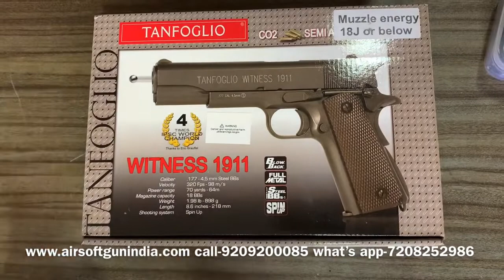Tanfoglio Witness 1911 CO2 BB Pistol One of the best blowback pistol in india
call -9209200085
what’s app - 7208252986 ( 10 am to 6 pm Monday to Saturday )

This Tanfoglio CO2 blowback BB gun will thrill air gun enthusiasts who are looking for an authentic 1911 replica. This gun has a realistic look and feel and has a crisp blowback recoil when fired. Tanfoglio guns are extremely popular in Europe and their current guns are widely used for shooting competitions and self defense. The gun features a full metal body with functional slide, an 18 rd magazine, and a shot velocity of 320 fps (using .177 cal steel BBs). The slim grip and textured handlegrips contribute to an extremely comfortable shooting experience.
Tanfoglio Witness 1911 pistol
Uses 12-gram CO2 cartridges
Semiauto
18rd removable BB magazine (also holds the CO2 cartridge)
Blowback
Single-action
Metal construction
Checkered grips
Single-action only
The box states that this gun comes with Hop-Up (spin), but it does not.
The owner’s manual states that this gun is double-action and single-action. That is incorrect. It is single-action only.
Wow… If you want a realistic replica – this is as close as it gets. Slide locks up in the back position when you are out of BBs.
Loudness 3-Medium
Scopeable No
Buttplate None
Suggested for Plinking/Fun
Action Semiautomatic
Safety Manual
Powerplant CO2
Function Repeater
Trigger Action Single-Action
Blowback Yes